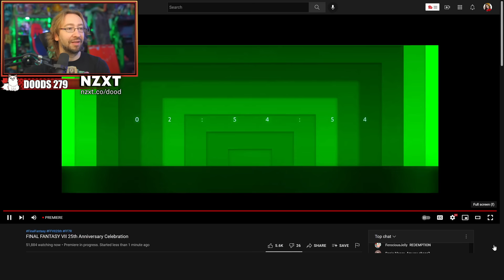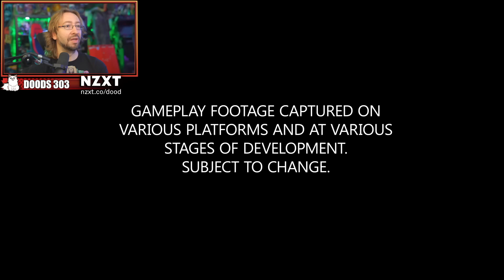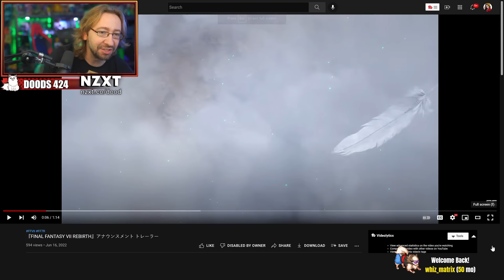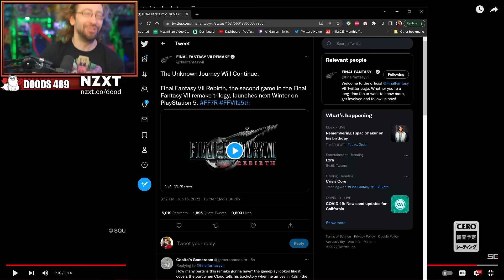MAX REACTS: Final Fantasy VII Rebirth (Remake Pt. 2) & Crisis Core Reunion Event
Max sits down to watch what could be the most important 10 minutes in videogames of the year...and it actually delivers. The full Final Fantasy VII 25th Anniversary event along with reactions to  Final Fantasy Crisis Core Reunion and Final Fantasy VII Remake Part 2 Rebirth.